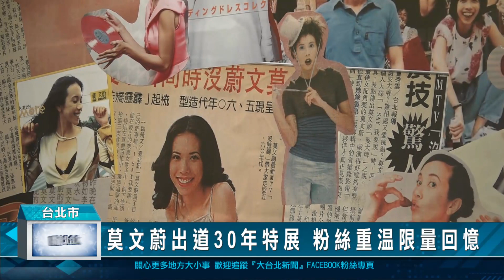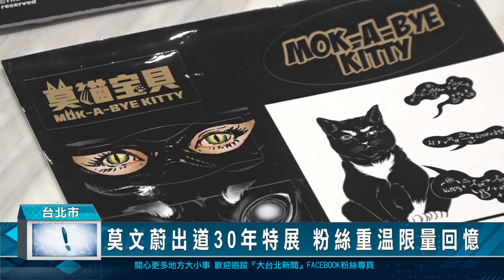莫文蔚出道30年特展 粉絲重溫限量回憶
出道30週年的香港藝人莫文蔚，繼巡迴香港、北京後，第三站選擇來到台北開設「莫后光年」特展，除了展出她歷年來的專輯、寫真集和服裝，更與法國精品品牌合作，聯名推出限量手鍊與幸運餅乾，希望讓粉絲朋友都能感受她的滿滿回憶。